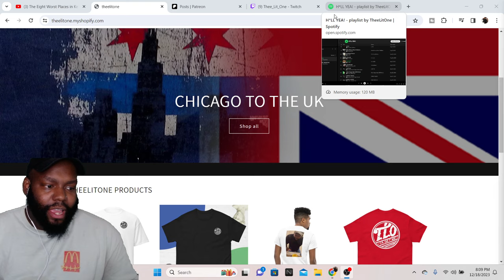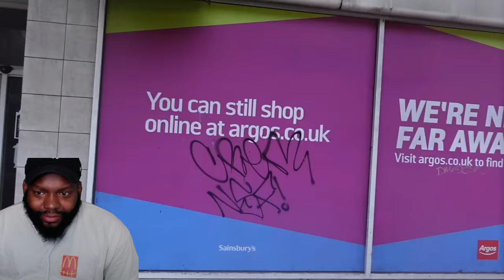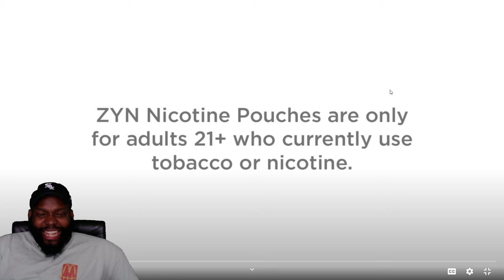CHICAGO DUDES REACTION TO The Eight Worst Places in Kent, UK